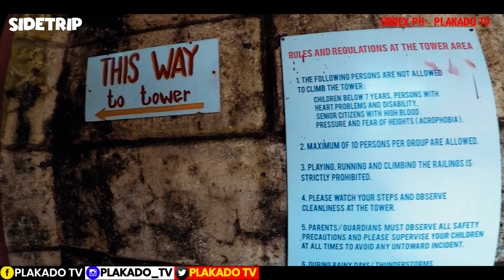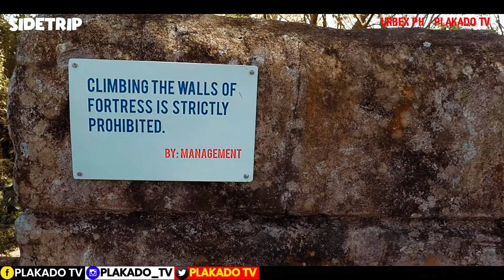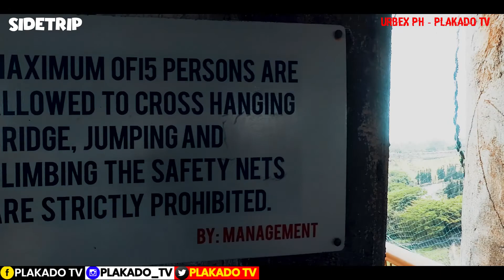FANTASY WORLD BATANGAS | Bakit Hindi Nakompleto ang Sana'y Disneyland Ng Pilipinas | URBEX SIDETRIP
Habang pahinga sa ating urban exploration, ibi-virtual tour ko muna kayo dito sa Fantasy World Batangas at ating aalamin mula sa mga available online resources at sa tunay na kwento ng ilang hindi na nagpakilalang empleyado sa loob ng Fantasy World kung ano ang totoong dahilan kung bakit hindi nakompleto o natapos ang sana'y Disneyland ng Pilipinas.

Ito ang SIDETRIP Segment na kung saan itatampok natin ang ilang lugar na Rhiko-mmended for your itsmorefuninthephilippines bucketlist!

NAKANAMAN!

Filmed last 2020

IMPORTANT:
► Team URBEX PH of PLAKADO TV DOES NOT PUBLICLY DISCLOSE ADDRESSES/LOCATIONS TO PREVENT POSSIBLE ABUSE, DAMAGE or THEFT - UNLESS ALREADY WELL-KNOWN.

► Team URBEX PH of PLAKADO TV ONLY DOCUMENTS OPEN ABANDONED PLACES BEFORE THEY'LL BE GONE FOREVER and WITH UTMOST RESPECT/PERMISSION from CARETAKERS/OWNERS of the LOCATION. The Team STRONGLY ADHERES TO URBEX GOLDEN RULE: "TAKE ONLY MEMORIES; LEAVE ONLY FOOTPRINTS" - Chief Seattle

PLAKADO TV PRODUCTION TEAM

► HOST/VIDEOGRAPHER/AUDIO/VIDEO EDITOR & GRAPHICS: RHIKO LOKO (IKAW NA, SA'YO NA LAHAT! PABIBO KA EH HAHA)

► RESEARCHER: "MANG JOSE" - ANG SUPERHERO NA PWEDENG ARKILAHIN

ORIGINAL PRODUCTION:
► LAUGH TRACKS
Recorded by Rhiko Loko and Treesh
Created & Mixed Originally thru PLAKADO Studio by PLAKADO TV

IMPORTANT NOTICE:

► ALL EPISODES UPLOADED ARE FOR ENTERTAINMENT/EDUCATIONAL PURPOSES ONLY.

► ALL CONTENTS UPLOADED in this channel are OWNED & EXCLUSIVE to PLAKADO TV. This ORIGINAL MATERIAL MAY NOT BE REPRODUCED OR DISTRIBUTED, in WHOLE or in PART, thus REUPLOADING or REPRODUCING IN WHATEVER FORM is STRICTLY PROHIBITED.